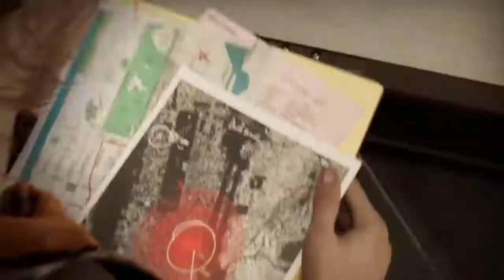10 Most Anticipated Games Of E3 2018 | Playstation, Xbox, Switch Gaming Conference .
The 10 BEST Games of E3 2018 from Nintendo, EA, Xbox, Playstation & PC Gaming Conference! | Upcoming Games on PS4 Xbox One, Nintendo Switch and PC in 2018 + 2019
E3 2018’S BIGGEST GAMES. Every year, video game companies go to E3 to reveal some of the biggest and best games. This year’s instalment looks to be no exception and we’re here to talk to you about the games we’re most excited about. This is TheGamer's list of 10 Most Anticipated Games of E3 2018. Want to see more great gamer videos? Make sure to check these out!

Every year, tens of thousands of dedicated video gamers converge on the Los Angeles Convention Centre in California for the Electronic Entertainment Expo, or E3 for short. Gamers make their way to LA for the chance to hear, see and even play the hottest upcoming games. This year's 2018 edition of the event will be no exception, so today, we're going to tell you about some of the most anticipated games at E3 (10 Best Games of E3 2018). Fans of the Tomb Raider franchise are in for a treat with Shadow of the Tomb Raider putting in the final part of Lara Croft's backstory. We'll tell you about that and we'll throw in Call Of Duty: Black Ops 4 for good measure. Nintendo fans are absolutely loving the Nintendo Switch, and if they make their way to LA, then they’ll find out more about how Super Smash Bros will make its way onto the new console. The Last Of Us 2 and Rage 2 are some of the most highly anticipated sequels to games which blew people's minds while soccer fans can get in on all the football action when EA's FIFA 2019 comes to town. Comic book gamers can take a look at the PlayStation 4's take on Spider-Man while Skull & Bones will give gamers the chance to release their inner pirate. Meanwhile, Anthem and Death Stranding are flying the flag for new franchises.